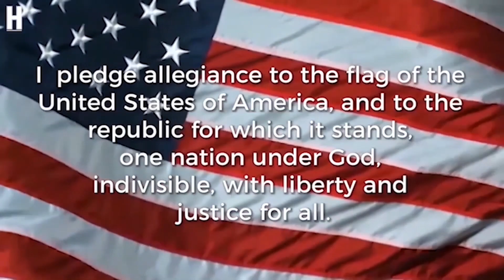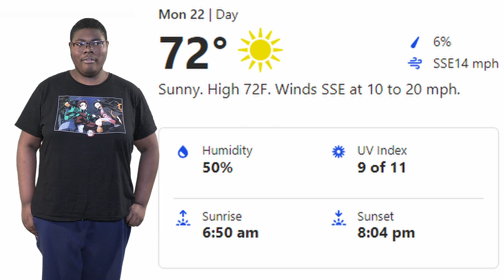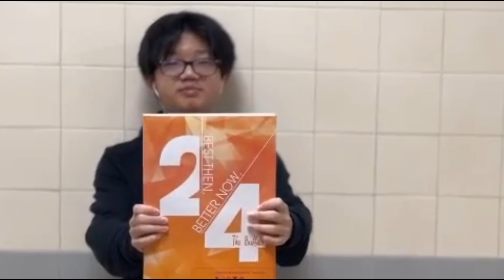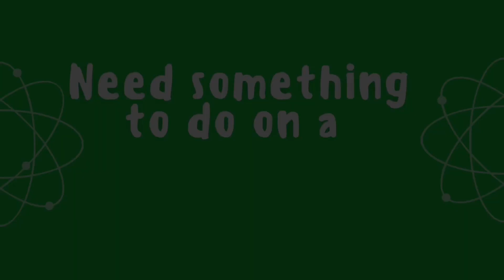April 22, 2024